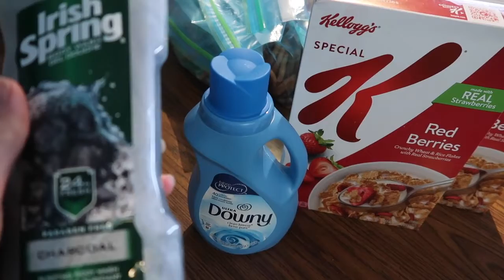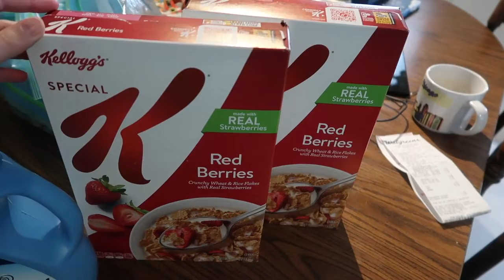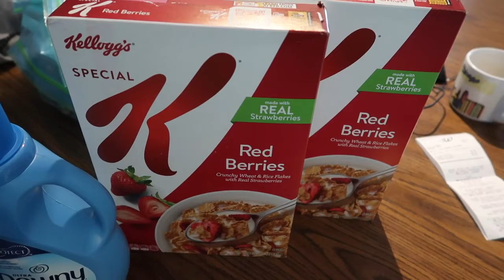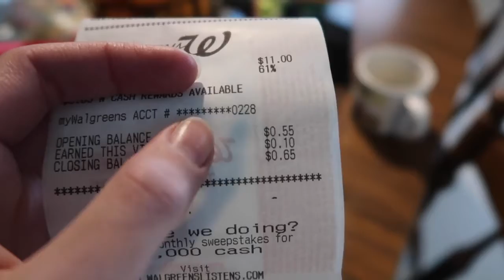Back at Walgreens After A While ~ Vlog 1/2/21